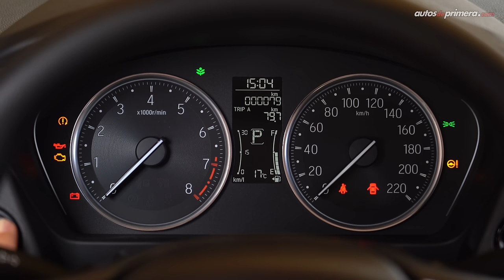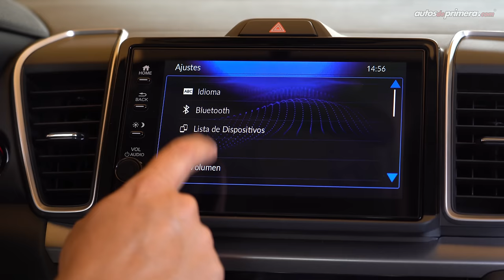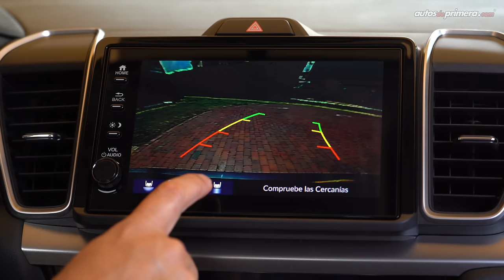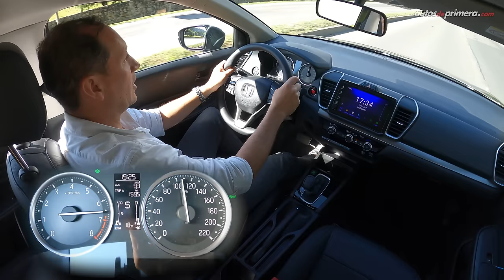Honda City 🔥 Así es el nuevo sedán de la marca japonesa 🔥 Prueba - Reseña (4K)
Honda City, probamos a fondo la nueva propuesta de la marca japonesa en Colombia. El nuevo Honda City llega en carrocerías sedán y hatchback. El Honda City 2023 también se ofrece en dos niveles de equipamiento: Honda City LX y Honda City EXL. ¿Qué les parece el 2023 Honda City? ¿Les gustó el Honda City Sedán? Déjanos tus preguntas o comentarios... ⬇️⬇️⬇️

Precio Honda City (abril de 2023):

• Honda City LX sedán 2022 $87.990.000 (USD 23.464) **
• Honda City EXL sedán 2022 $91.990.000 (USD 24.530)
• Honda City LX HB 2022 $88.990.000 (USD 23.730)
• Honda City EXL HB 2022 $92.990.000 (USD 24.797)

** Precio del modelo probado en el video.